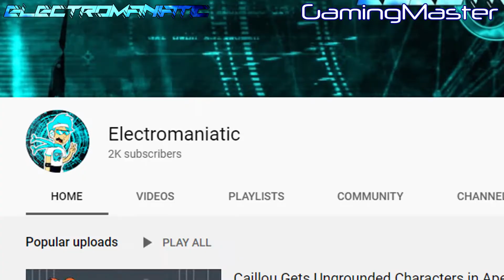Electromaniatic and GamingMaster Got A New Milestone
It's been late for a while! :P

Also GamingMaster finally reaching 1,000 subscribers on his channel on YouTube.

Drop a like for more my GoAnimate/Vyond videos!

NOTE:
N/A

CREDIT:
GamingMaster

INSPIRED BY:
WesleyTRV // Wesley Vianen

My Discord Server (inspired by ChromaticTM (credits to ChromaticTM) in Discord)